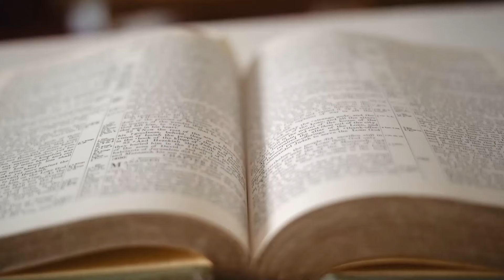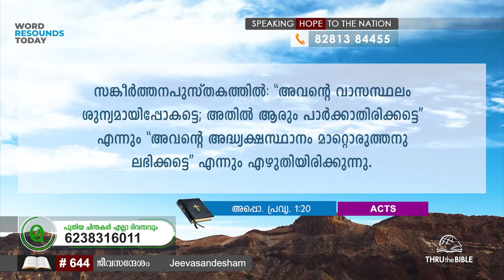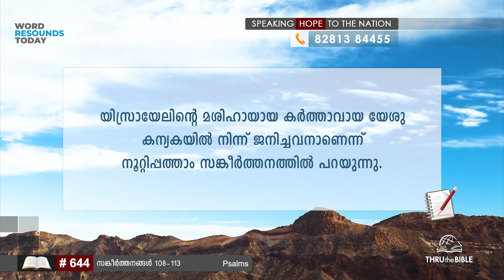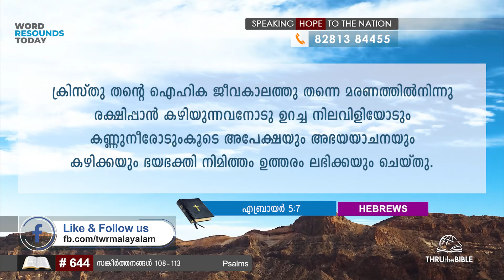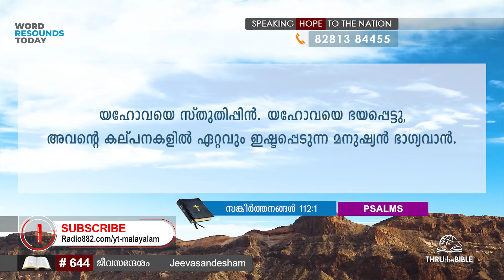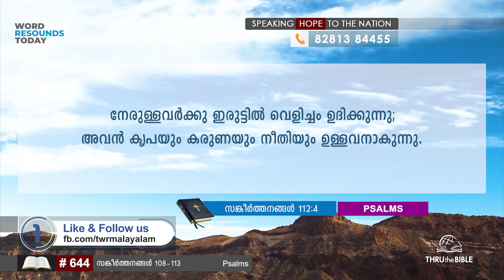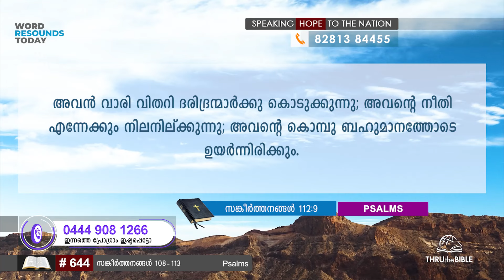TTB ജീവസന്ദേശം - സങ്കീർത്തനങ്ങൾ 108-113 (0644) - Psalms Malayalam Bible Study